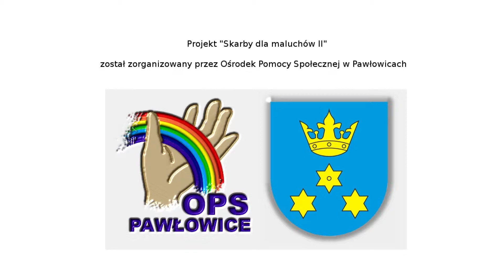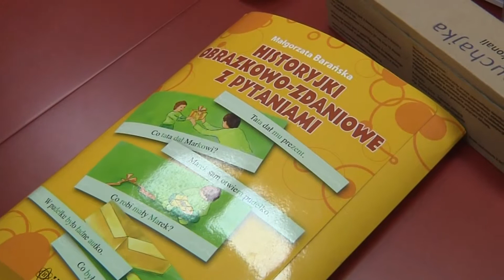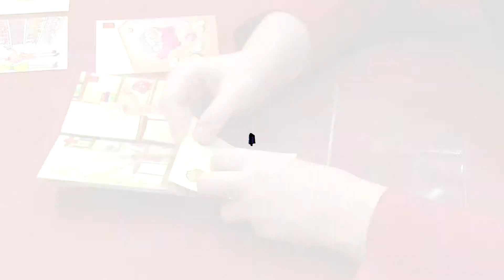Skarby dla maluchów II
"Skarby dla maluchów II" to projekt zrealizowany przez Ośrodek Pomocy Społecznej w Pawłowicach.
Projekt współfinansowany jest ze środków Unii Europejskiej w ramach działania 9.5 Programu Operacyjnego Kapitał Ludzki.